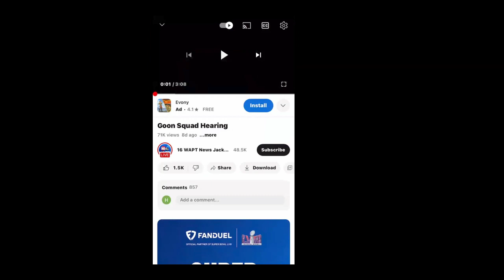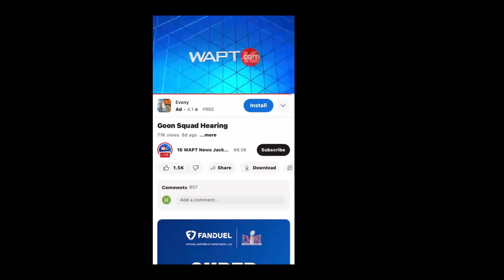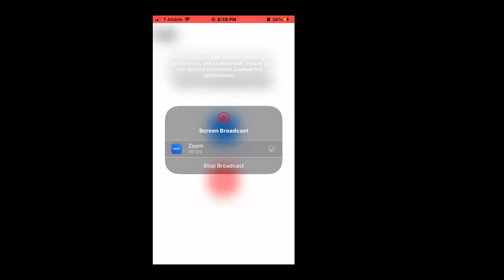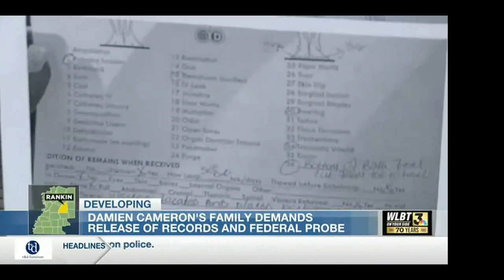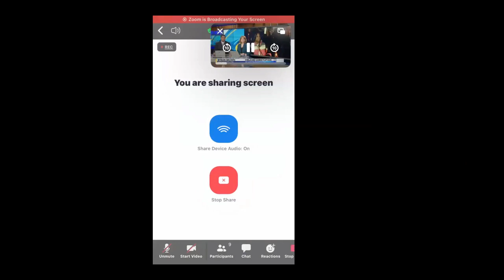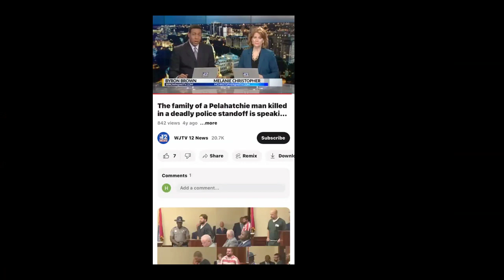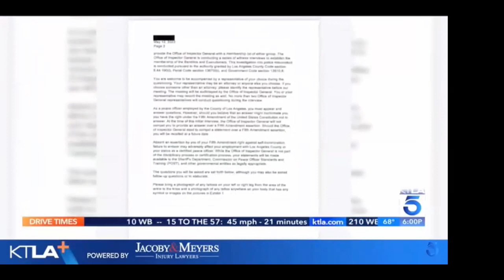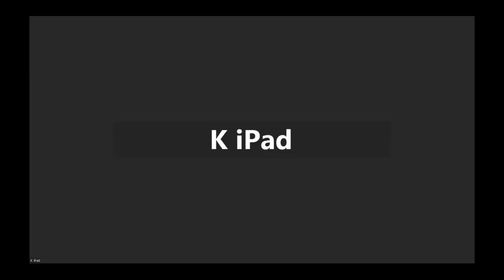Still A Man Podcast: Goon Squad Cover Up